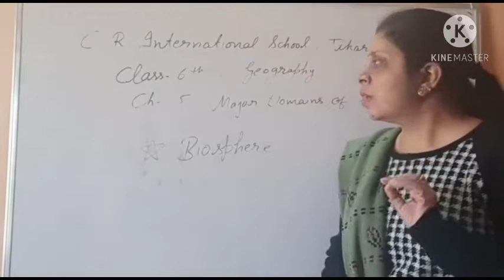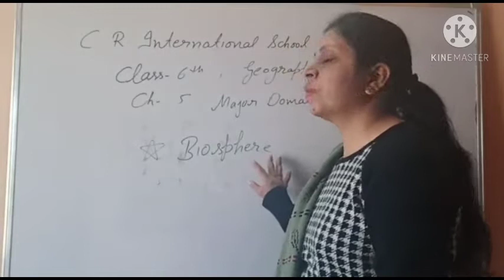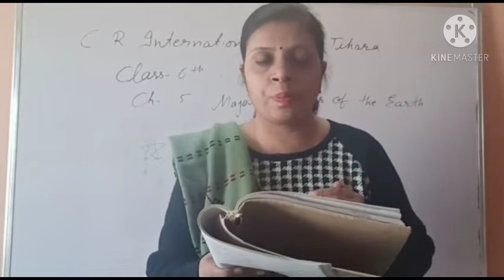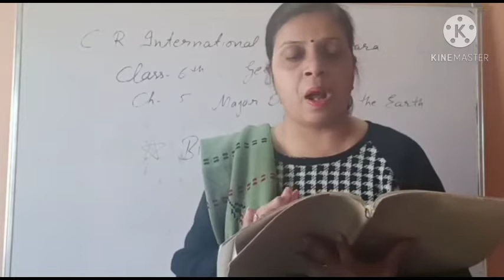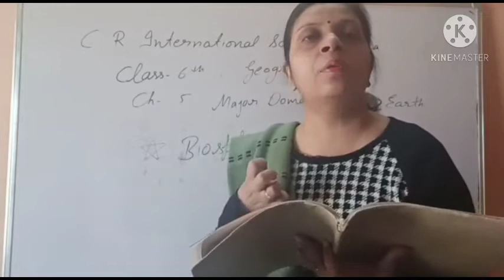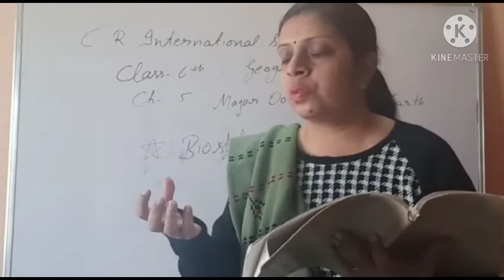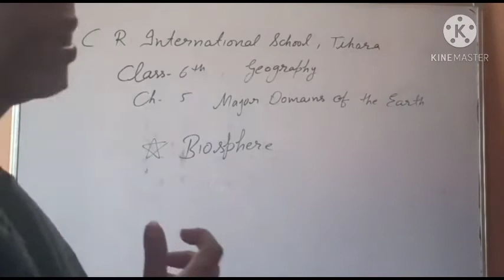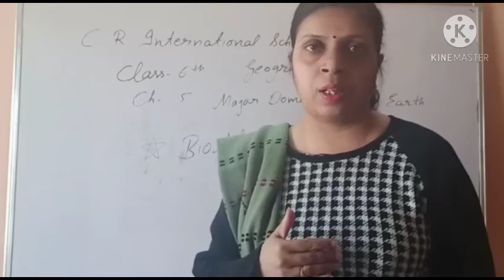class 6th social science English medium Date 05.12.20